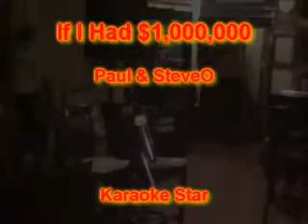Paul & SteveO - If I Had $1,000,000.wmv